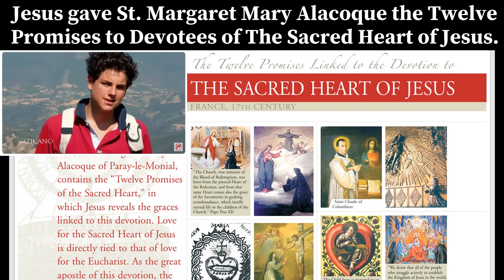EUCHARIST - SACRED HEART OF JESUS 17TH Century - 12 Promises to St Margaret Mary by Jesus #128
Jesus gave St. Margaret Mary of Alacoque the Twelve Promises to the Devotees of the Sacred Heart of Jesus.

For our updated List of Miracle Videos, click on the Playlist at the end of this video.

Roman Catholic Eucharistic Miracles Video using the work of Blessed Carlo Acutis [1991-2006] for the primary source material. 128th video in a continuing series featuring some of the 160+ approved Eucharistic Miracles documented by Carlo Acutis. He may become the 21st century's first saint!